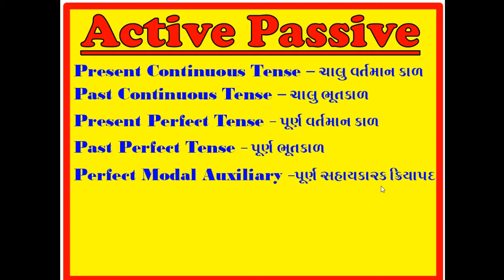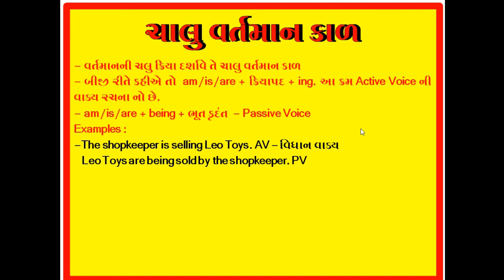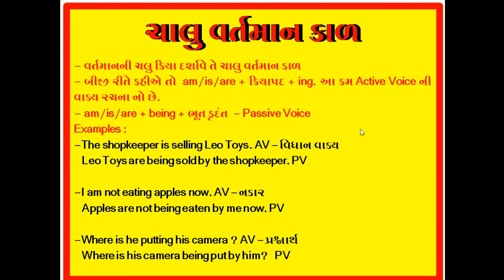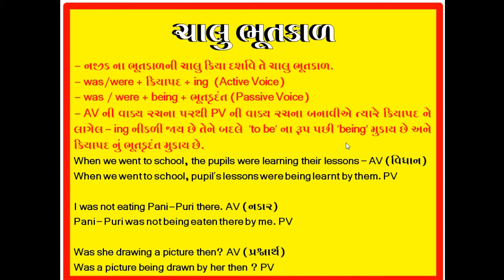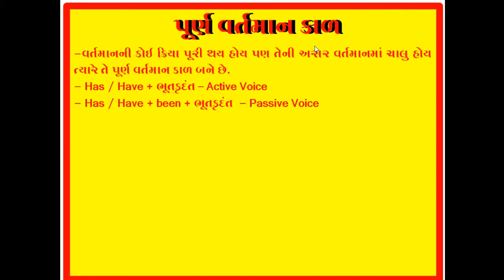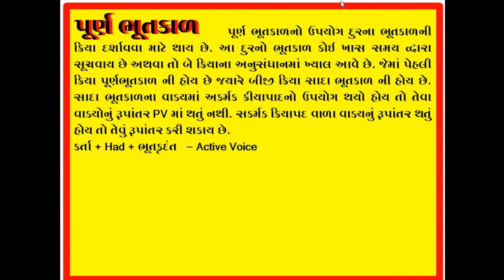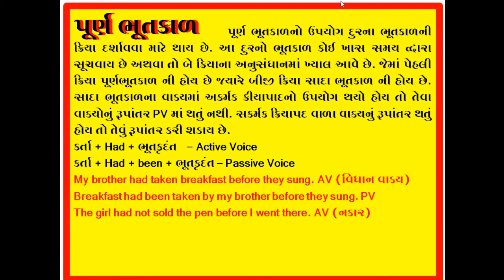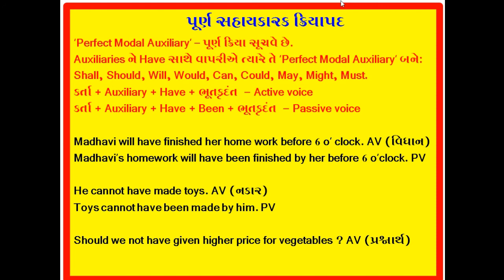Active and Passive Voice - Part - 5 - Purvanil Education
ચાલુ વર્તમાન કાળ
 વર્તમાનની ચલુ ક્રિયા દર્શાવે તે ચાલુ વર્તમાન કાળ
 બીજી રીતે કહીએ તો  am/is/are + ક્રિયાપદ + ing. આ ક્રમ Active Voice ની   વાક્ય રચના નો છે.
 am/is/are + being + ભૂત કૃદંત  - Passive Voice
Examples :
The shopkeeper is selling Leo Toys. AV – વિધાન વાક્ય
   Leo Toys are being sold by the shopkeeper. PV

I am not eating apples now. AV – નકાર
   Apples are not being eaten by me now. PV

Where is he putting his camera ? AV – પ્રશ્નાર્થ
   Where is his camera being put by him?   PV

ચાલુ ભૂતકાળ
 નજીક ના ભૂતકાળની ચાલુ ક્રિયા દર્શાવે તે ચાલુ ભૂતકાળ.
 was/were + ક્રિયાપદ + ing  (Active Voice)
 was / were + being + ભૂતકૃદંત (Passive Voice)
 AV ની વાક્ય રચના પરથી PV ની વાક્ય રચના બનાવીએ ત્યારે ક્રિયાપદ ને લાગેલ – ing નીકળી જાય છે તેને બદલે  ‘to be’ ના રૂપ પછી ‘being’ મુકાય છે અને ક્રિયાપદ નું ભૂતકૃદંત મુકાય છે.
When we went to school, the pupils were learning their lessons – AV (વિધાન)
When we went to school, pupil’s lessons were being learnt by them. PV

I was not eating Pani-Puri there. AV (નકાર)
Pani – Puri was not being eaten there by me. PV

Was she drawing a picture then? AV (પ્રશ્નાર્થ)
Was a picture being drawn by her then ? PV

પૂર્ણ વર્તમાન કાળ
વર્તમાનની કોઈ ક્રિયા પૂરી થય હોય પણ તેની અસર વર્તમાનમાં ચાલુ હોય ત્યારે તે પૂર્ણ વર્તમાન કાળ બને છે.
 Has / Have + ભૂતકૃદંત – Active Voice
 Has / Have + been + ભૂતકૃદંત  - Passive Voice

 Bhavna has drawn these pictures . AV (વિધાન વાક્ય)
 These pictures have been drawn by Bhavna. PV

 Darshana hasnot finished your work. AV (નકાર)
 Your work has not been finished by Darshana. PV

 Have the girls sung the prayers? AV (પ્રશ્નાર્થ)
 Have the prayers been sung by the girls? PV

પૂર્ણ ભૂતકાળ
પૂર્ણ ભૂતકાળનો ઉપયોગ દુરના ભૂતકાળની ક્રિયા દર્શાવવા માટે થાય છે. આ દુરનો ભૂતકાળ કોઈ ખાસ સમય દ્વારા સૂચવાય છે અથવા તો બે ક્રિયાના અનુસંધાનમાં ખ્યાલ આવે છે. જેમાં પેહલી ક્રિયા પૂર્ણભૂતકાળ ની હોય છે જયારે બીજી ક્રિયા સાદા ભૂતકાળ ની હોય છે.  સાદા ભૂતકાળના વાક્યમાં અકર્મક ક્રીયાપાદનો ઉપયોગ થયો હોય તો તેવા વાક્યોનું રૂપાંતર PV માં થતું નથી. સકર્મક ક્રિયાપદ વાળા વાક્યનું રૂપાંતર થતું હોય તો તેવું રૂપાંતર કરી શકાય છે.
કર્તા + Had + ભૂતકૃદંત   - Active Voice
કર્તા + Had + been + ભૂતકૃદંત – Passive Voice
My brother had taken breakfast before they sung. AV (વિધાન વાક્ય)
Breakfast had been taken by my brother before they sung. PV
The girl had not sold the pen before I went there. AV (નકાર)
The pen had not been sold by the girl before i went there. PV